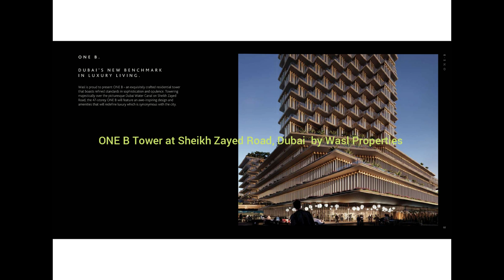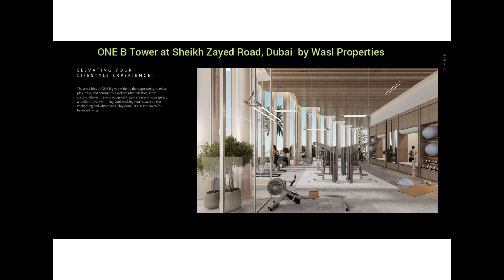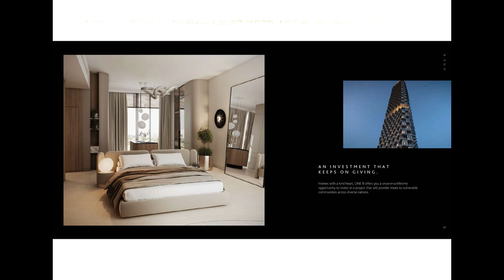One B Tower At Sheikh Zayed Road, Dubai by Wasl Properties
Wasl's Tribute to the 1 Billion Meals Endowment Initiative
Launched by His Highness Sheikh Mohammed bin Rashid Al Maktoum, Vice President, and Prime Minister of the UAE and Ruler of Dubai. The ‘One B Meals Endowment Tower’, the UAE’s tallest endowment tower located on Sheikh Zayed Road.

The tower is part of the 1 Billion Meals Endowment initiative’s projects aimed at growing the endowment assets and achieve the highest returns to help provide a food safety net for tens of millions of people around the world.
Amenities steeped in luxury
Luxurious spa & vitality pools

80 parking spaces on each floor
Parking spaces

Exceptional dining destinations
Premium fitness & wellness centres
Elevating your Lifestyle Experience
The amenities at ONE B give residents the opportunity to relax, play, train, and commit to a wellness-first lifestyle. From state-of-the-art training equipment, gym areas and yoga spaces, a podium-level swimming pool, enticing retail spaces to the enchanting and vibrant kids’ playroom, ONE B is a haven for balanced living.

The exceptional design and craftsmanship are evident in even the smallest detail of the tower. Welcoming you to a universe of grandeur is the striking podium with its elevated ceiling and towering column structures. Leaving you in awe the moment you step in, the podium stands as a testament to the opulence you experience inside the tower.
A lifestyle destination for luxurious experiences
One B Tower Overview
ONE B Tower is located on Sheikh Zayed Road and developed by Wasl Properties, stands as a beacon of luxury living in Dubai. This 47-storey skyscraper offers an unparalleled lifestyle experience along one of the city’s most iconic thoroughfares.

Features meticulously designed 1, 2, and 3-bedroom apartments, 3 & 4-bedroom duplex apartments, and expansive penthouses. ONE B Tower ensures ample space for residents to revel in. Every unit reflects a commitment to excellence, boasting exquisite interiors, thoughtful layouts, and impeccable architecture.

Surrounded by opulence both within the development and its environs, residents can expect a wealth of luxury amenities meticulously curated by Wasl Properties. From leisure facilities to recreational spaces, every aspect of ONE B Tower at Sheikh Zayed Road is designed to elevate the living experience to new heights.

Strategically situated on Sheikh Zayed Road, ONE B Tower enjoys the prestige of a prime address. With easy access to Dubai’s key destinations, residents can immerse themselves in the city’s vibrant culture while enjoying breathtaking views of neighboring luxury projects. Living at ONE B Tower by Wasl Properties promises to encapsulate the essence of Dubai living, offering a perfect blend of sophistication and convenience.

Key Points
47-storey luxury high-rise in Dubai
Offers 1, 2, and 3-bed apartments
3 & 4-bed duplex apartments and penthouses
Developed by Wasl Properties, nestled over Sheikh Zayed Road
Well-equipped with a high-end collection of luxury amenities
Meticulously designed architecture & interior
Easy connectivity to major roads and areas
Book with an affordable down payment
Enjoy a relaxed & convenient payment plan.